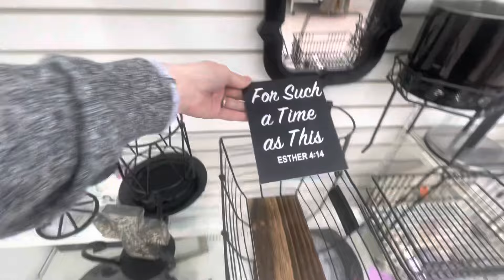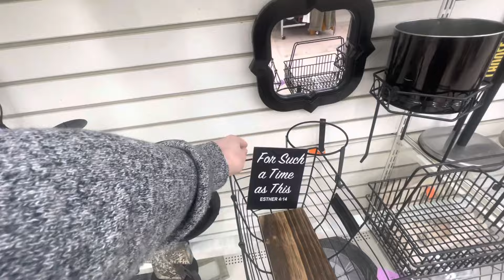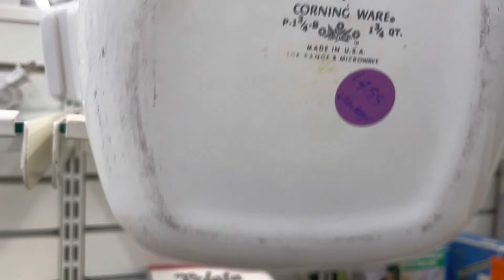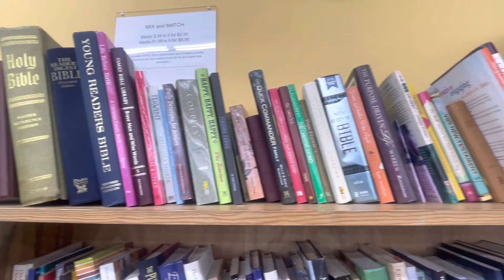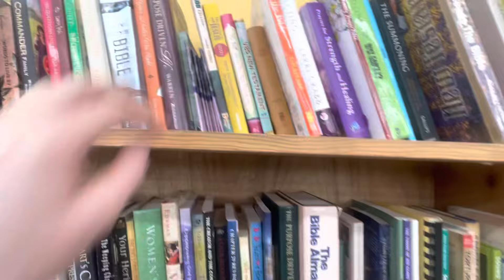⭐️Junkin’ and Thriftin’⭐️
Y’all ready?! Let’s go! I just love going out and looking around 😋 It makes my heart so happy! I hope y’all are doing great! I love y’all!
Get up, stay up and keep your faith!